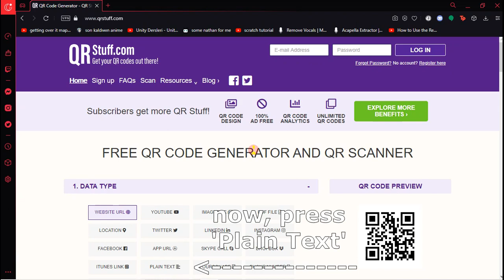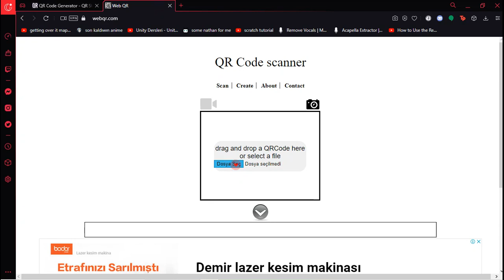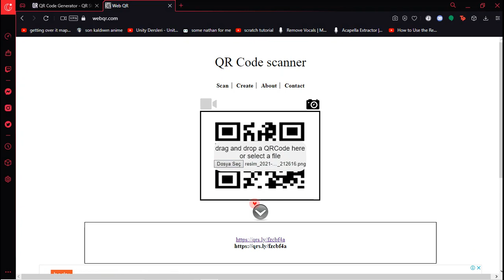How To Make Text Websites For Free! So Easy!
if you want to chat privately, you can use this!